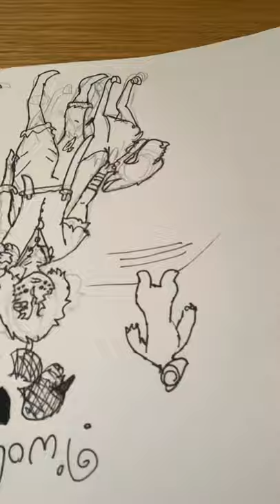Drawing a drawing of wild brother!!! Wolf torak and renn!!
U know I’m so tired